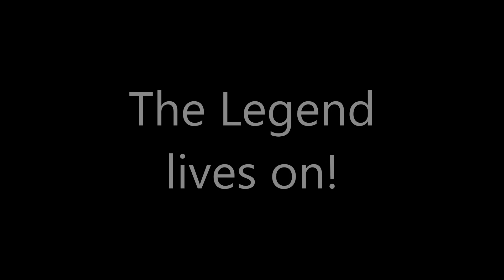The call him Dudemonster... And he walks on water in Sodus NY